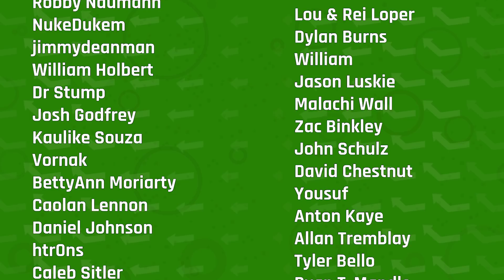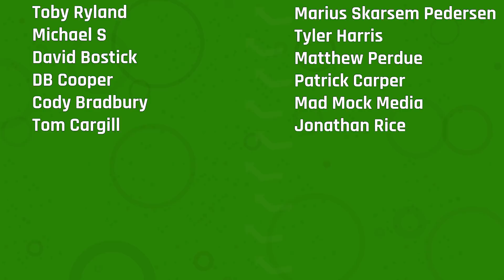Grandma's Boy | KnockBack: The Retro and Nostalgia Podcast Episode 175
The 2006 stoner comedy Grandma's Boy is a classic for multiple reasons: It's a stoner romp with great characters, it's fun without being dramatically crude or inappropriate (with some notable exceptions, of course), and -- perhaps most understatedly -- it mercilessly lampoons the gaming industry. Since E3 2021 is now over, we thought we'd do a quick episode all about potentially our hobby's most famous comedy. Just be wary of whatever's in Sophie's tin. It may just turn you into a deer.

A new episode of KnockBack launches each Monday morning.